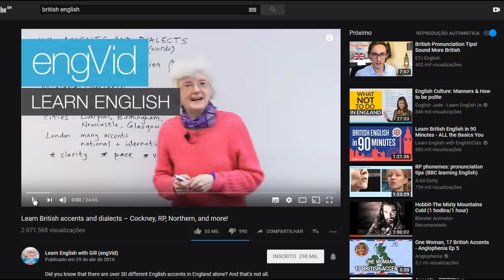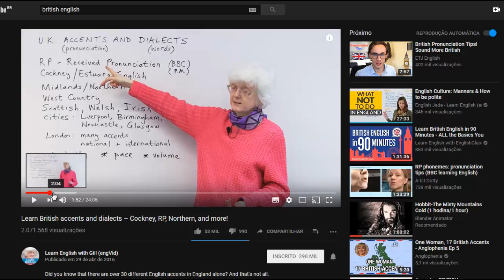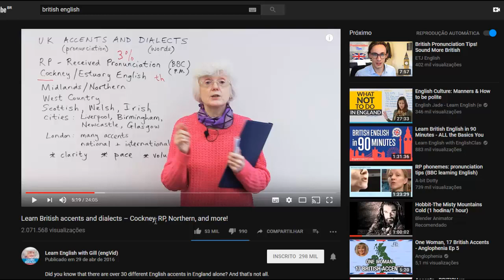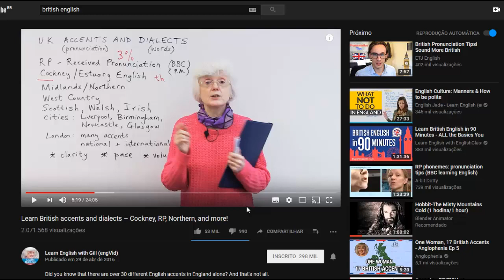English Diary 282/365 (Vlog: aprendendo Inglês com a Gill)